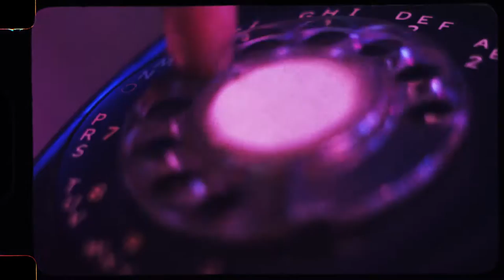Rob Pimp - Dial Again ft LA (Official Video)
Newest music video from Rob Pimp! Best way to kick off a new Youtube channel.